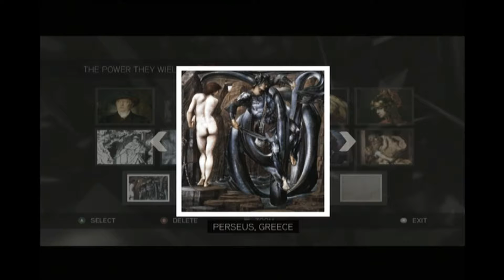Assassin's Creed II First Playthrough Part 27 The Highest of High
I climb two big towers here and get to beat up an unfaithful husband! Three bonuses in this part! I hope you enjoy it! :D